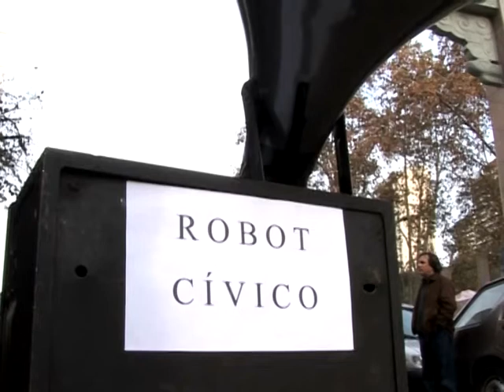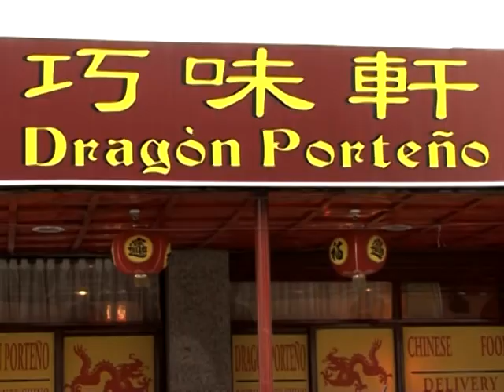Buenos Aires: cizaña en el barrio chino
Un arco construido en pleno barrio chino de Buenos Aires, símbolo de la nueva potencia de esta comunidad en Argentina, con 70.000 almas y 5.000 supermercados, siembra cizaña desde hace algunos días entre sus habitantes. Un informe de AFPTV.